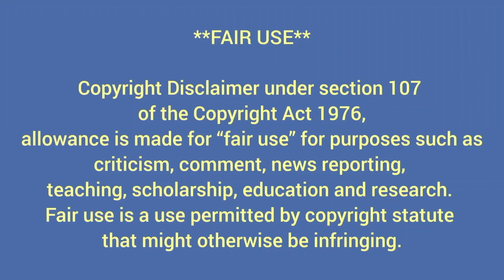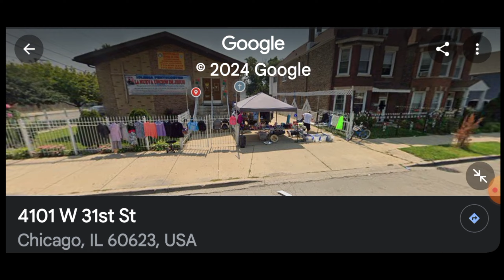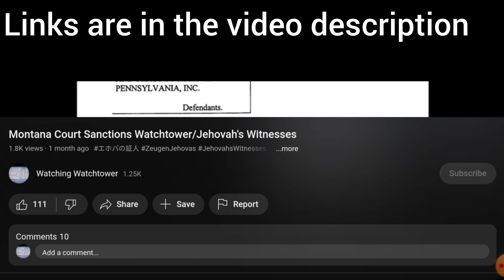Search tip, to find Watchtower's property sales to other religious organisations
4101 W. 31st Street